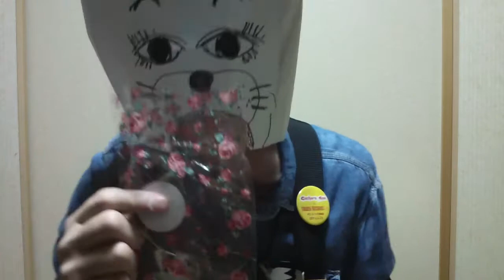今野杏南さんと岸明日香さんから貰ったクッキーを食べました。美味しい！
2/14に今野杏南さんと岸明日香さんのバレンタインデーイベントに
参加して、クッキーをいただきました。MAN WITH A MISSIONや
流田Projectを意識したんですが（見た目です）、いかんせん、即席で作った紙袋を被っただけで顔が怖いだけですね（笑）

二人のクッキーは美味しかったです。ありがとうございます！
参加して良かった～！